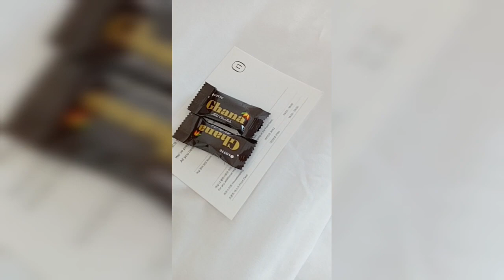NESTホテル仁川国際空港さん、ルームツアー🌸✈️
仁川国際空港から広島に帰ってます✨✨

空港近くのホテルは久しぶり🎶
ホテルでYouTubeやNETFLIXも見れたので、ホカンスにオススメのホテルです🌸